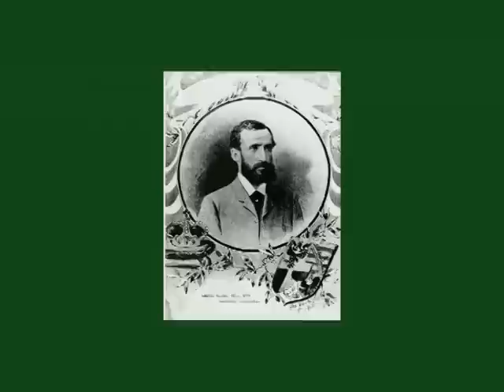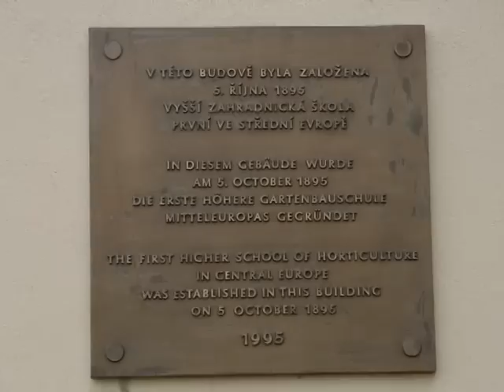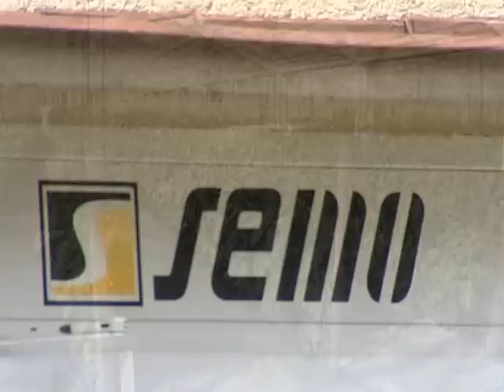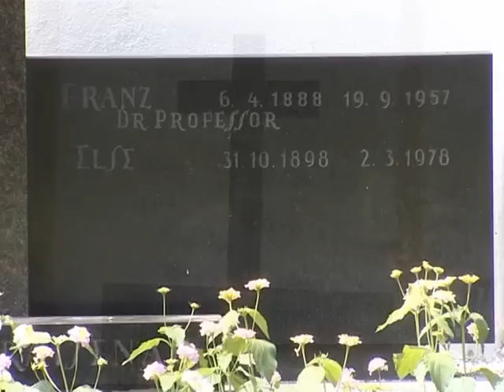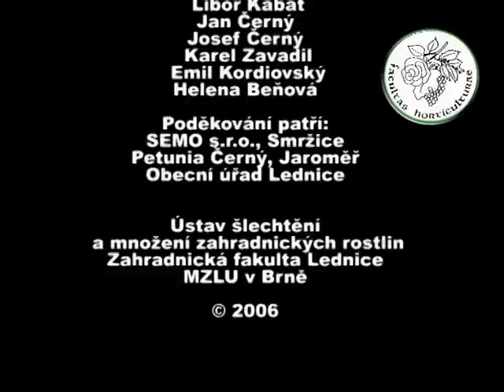Vzpomínka na profesora F. Frimmela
Film  připravil Ústav šlechtění a množení zahradnických rostlin
Zahradnická fakulta Lednice